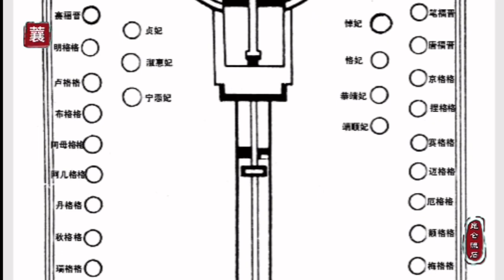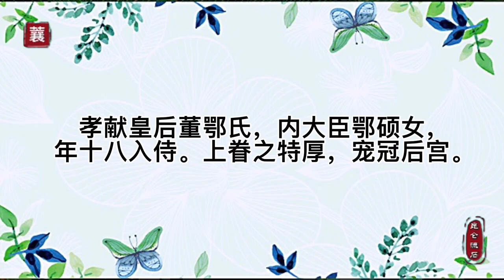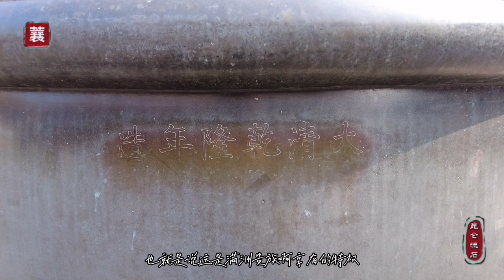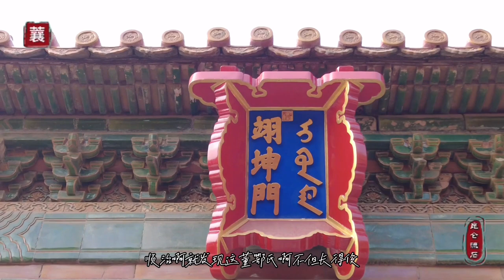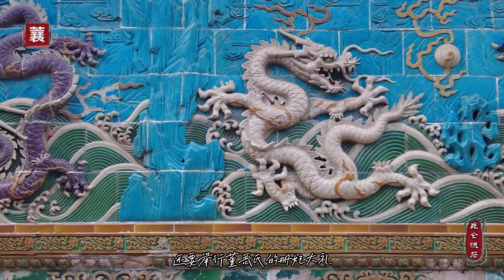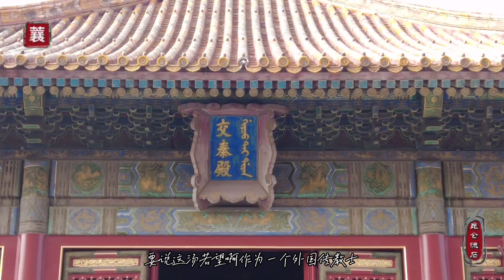顺治逼死亲弟弟，霸占了弟媳董鄂妃，真相还要去洋人书里找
顺治的孝献皇后，就是俗称董鄂妃的，身世传说太多了，有人说是名妓董小宛，有人说是亲王福晋